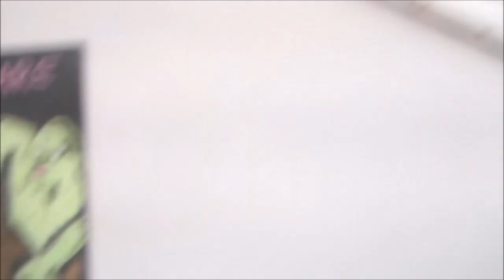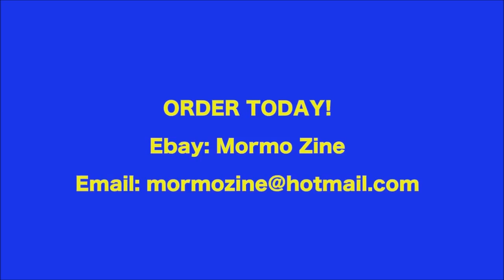Casey's Pizza And Crazy Critters Crafts